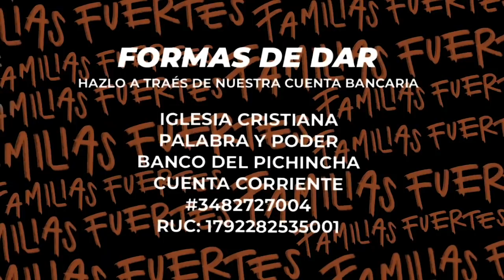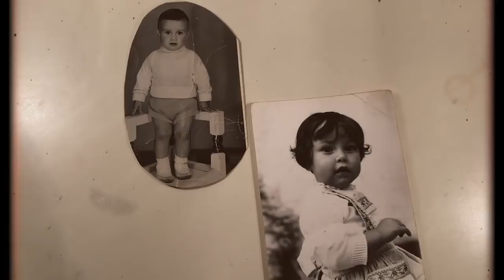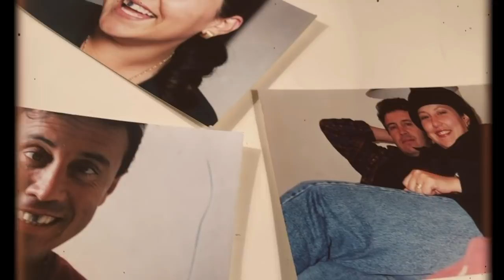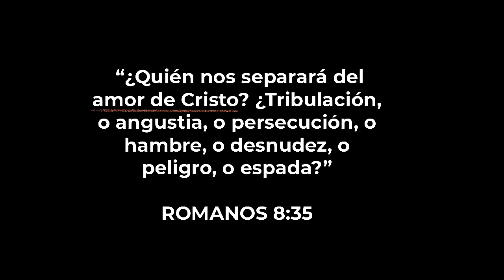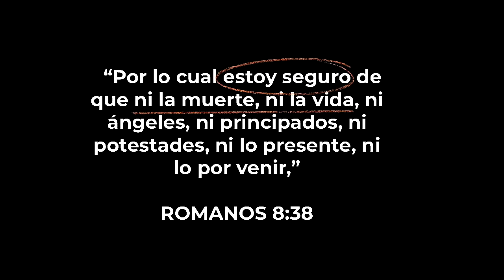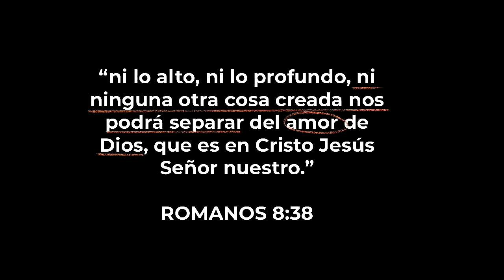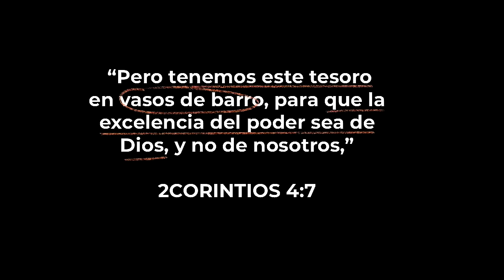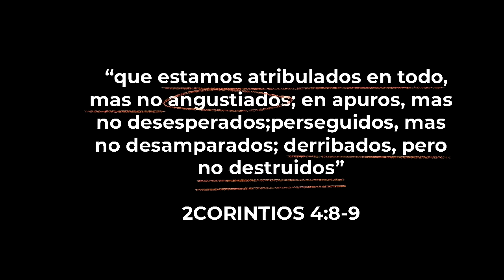"Matrimonios que perseveran" - Luis A. Serrano - Serie Familias fuertes | Servicio en linea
Gracias a Dios es Domingo¡¡¡

En este dia mi esposa y yo celebramos 21 años de matrimonio, 21 años de familia, 21 años de ministerio, y hoy queremos  finalizar nuestra serie FAMILIAS FUERTES con:
"Matrimonios que PERSEVERAN"

Perseverancia es la clave para llevar adelante tu matrimonio y familia. Perseverar no es resistir persistir o peor aun aguantar.  Perseverar tiene que ver con el ambito espiritual. Reciba hoy el entendimiento divino de como hacerlo.
Conectate hoy 10am y conecta a todos aquellos que necesitan esta palabra de Dios.
ALAS

Canción: Alma mía alaba al Señor
Autor y compositor: Priscila Landazuri
Interprete: Priscila de Serrano

Canción: En su presencia hay plenitud de gozo

Canción: Jesús no hay nadie como tú

"NO HAY LUGAR MAS ALTO" ALBUM "COMO EN EL CIELO" FEAT CHRISTINE D´CLARIO Miel San Marcos